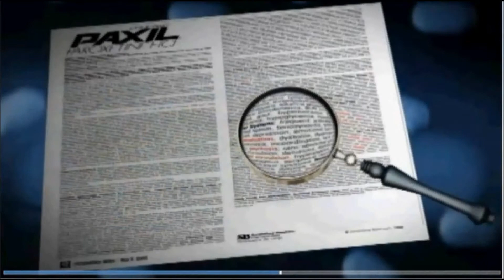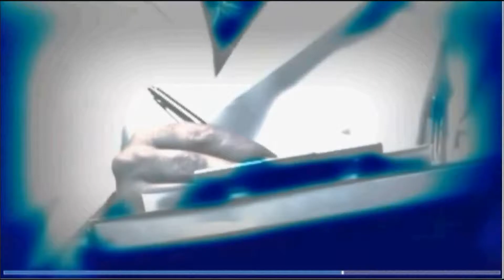Making A Killing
This video is an eye-opening video on the psychiatric industry and its earnings. It also talks about psychiatry's plans. The video was created by the Citizens Commission on Human Rights
Watchdog Investigating & Exposing Psychiatric Human Rights Violations.  It is being presented by Agona Center of Wellness.